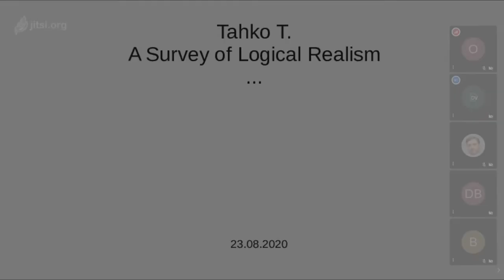20200823: Илья Гущин о работе Т. Тахко "Обзор логического реализма"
Выступление Ильи Гущина о работе Т. Тахко "Обзор логического реализма" (Tahko T. A Survey of Logical Realism) на заседании кружка аналитической философии 23 августа 2020 г.